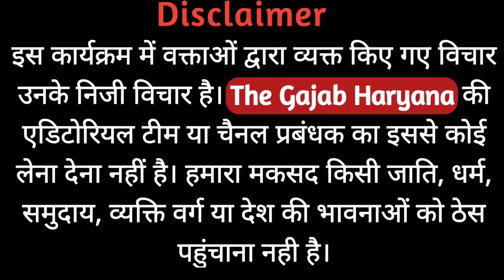ambala narayangarh | कैथल में आना था Cm खट्टर दौरा किया रद्द | सोनाली फोगाट को सीधी चेतावनी